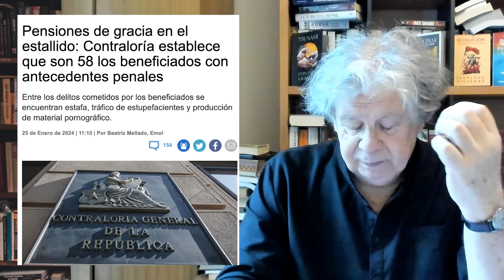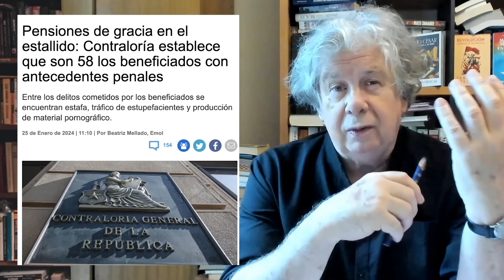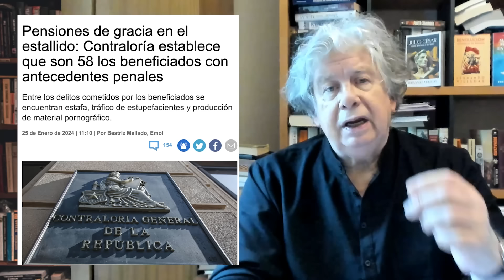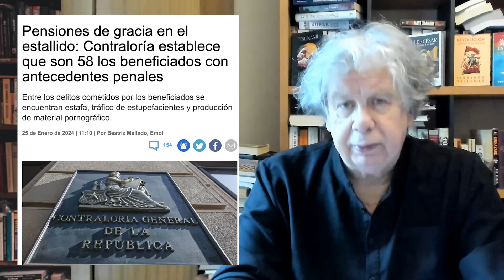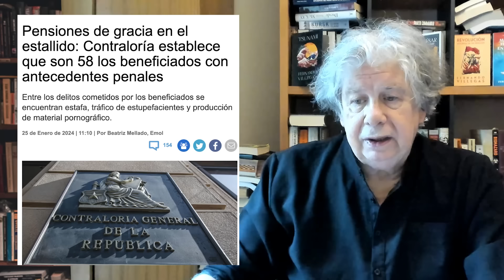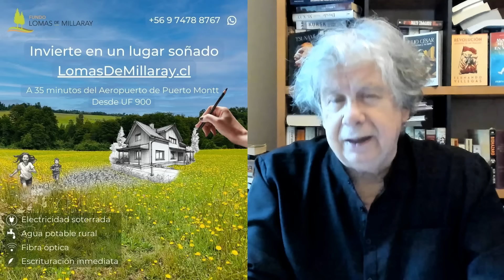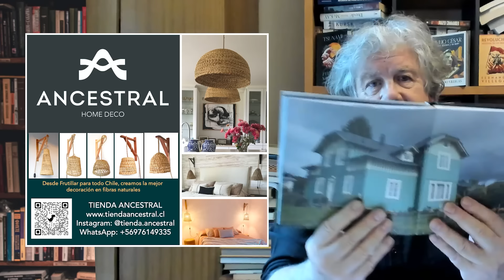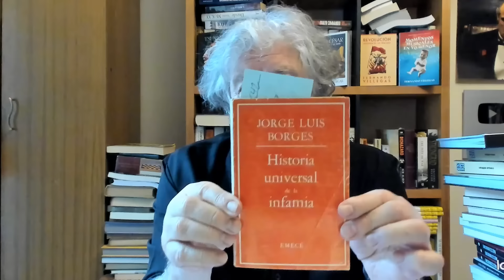Errores según Monsalve | E1300